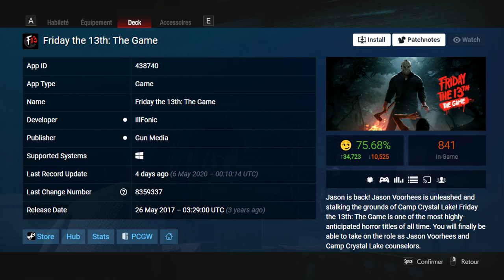RE RESISTANCE - Toujours aussi bien après 3 semaines ?